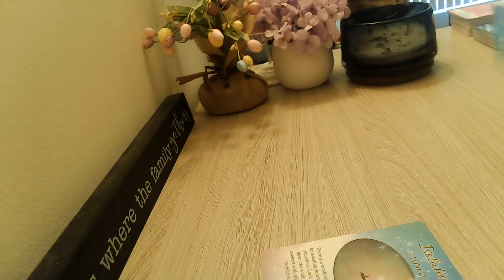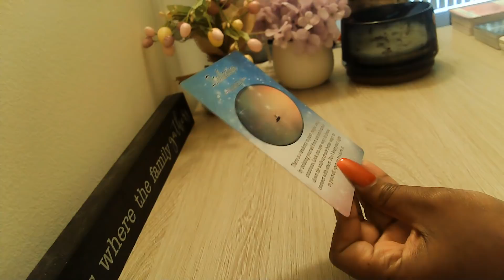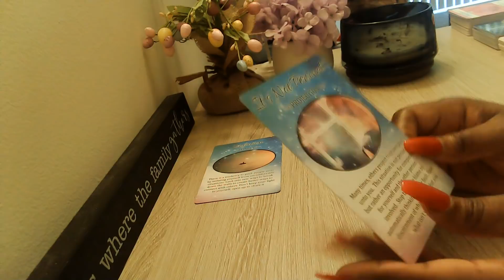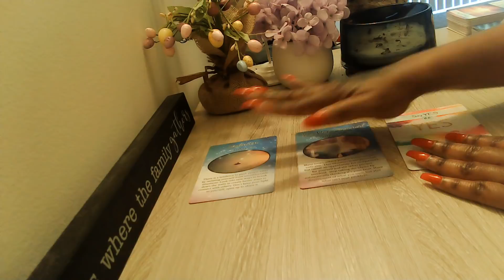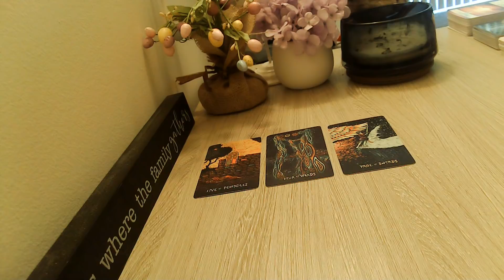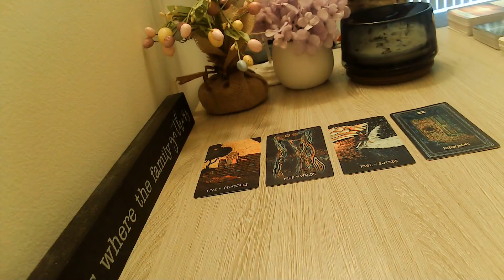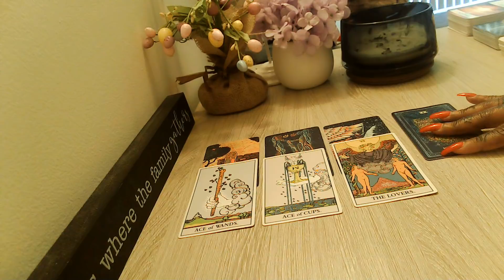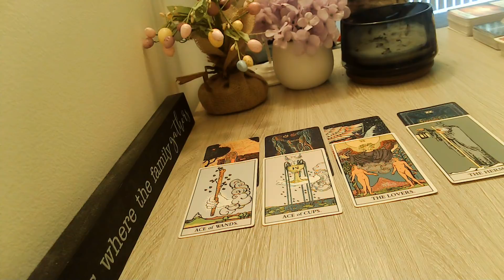Aquarius Next 48 Hours June 11-13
Welcome, Everyone!! 👋

🔽***UPDATE 🔽
Extended readings are now called Episodes: